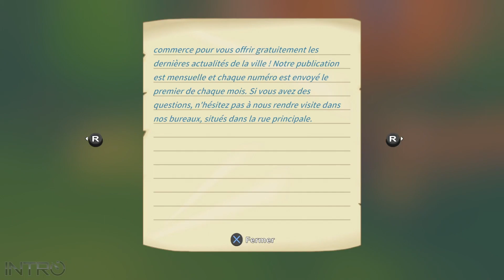Intro - Les 24 premières minutes de My Time At Portia - PS4, Xbox One, Switch, PC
Démarrez votre nouvelle vie dans la merveilleuse ville de Portia ! Remettez à neuf l'atelier délabré de votre père en remplissant des commandes, en cultivant des plantes, en élevant des animaux et en interagissant avec les drôles d'habitants de cette charmante terre post-apocalyptique !

Récoltez, minez et fabriquez des objets grâce au vieux manuel et au plan de travail de votre père pour devenir l'atelier le plus réputé de Portia. Aidez les habitants à rebâtir la ville et percez ses secrets. Attention, ce ne sera pas facile !

Portia regorge de nouvelles têtes à rencontrer. Liez des amitiés, accomplissez des tâches, échangez des cadeaux, flirtez et laissez-vous séduire !Inspiré par la magie de Studio Ghibli, My Time at Portia vous emmène dans un monde enchanteur qui saura vous émerveiller. Votre nouvelle vie à Portia vous attend !

Notre critique complète sera mise en ligne sous peu, afin de vous livrer notre analyse complète sur ce jeu.

Bon visionnement!

Merci à Team17 qui nous a gratuitement offert le jeu afin d'en faire la couverture et la critique. Le studio et/ou l'éditeur nous autorise également a en diffuser le contenu, en entier comme en partie.